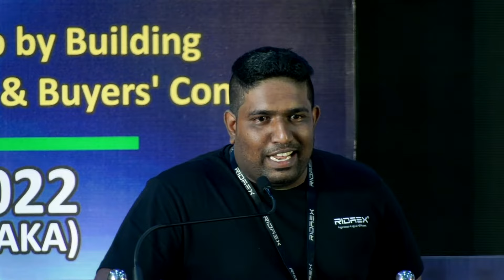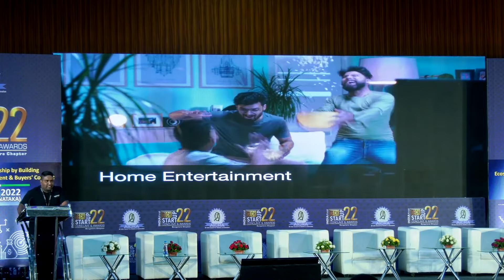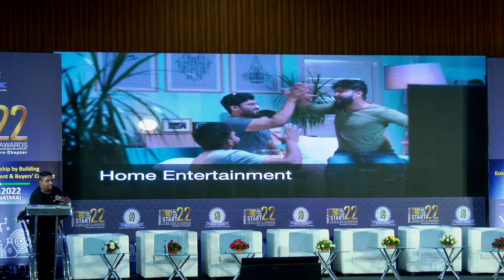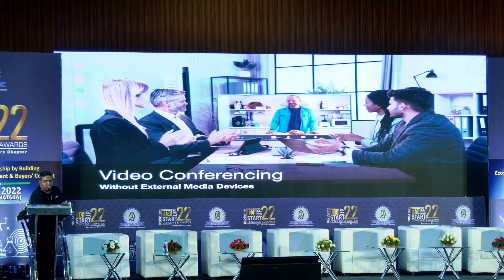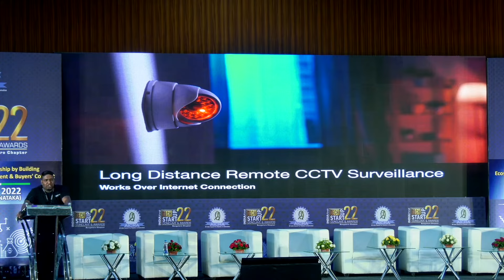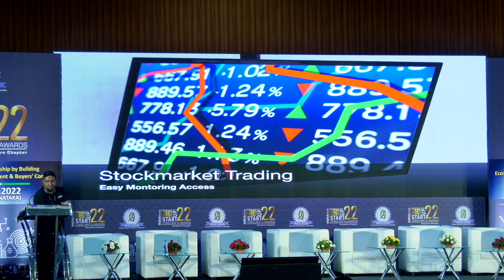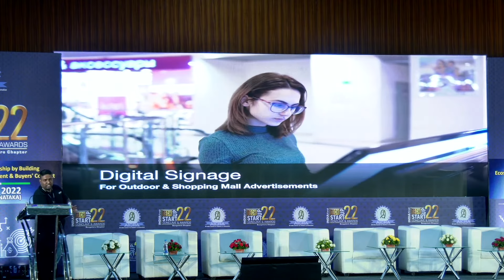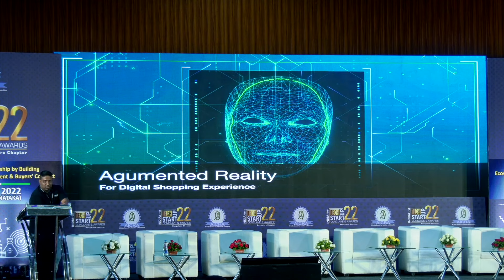Naveen Srinivas Talks Future TVs | Ridaex | ARICA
Its been our honor and privilege to address the whole crowd at India Tech Startup Conclave 2022.

At Ridaex we are currently researching and testing different user integratable modules of our Future TVs "Ridaex Arya 2".

These presentation gives a glimpse of progress and vision toward the future of Television.